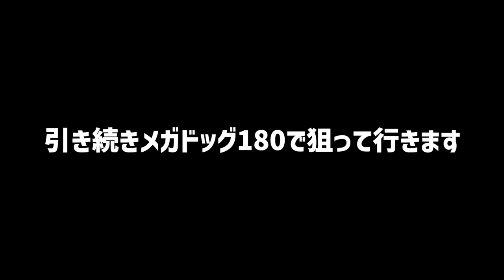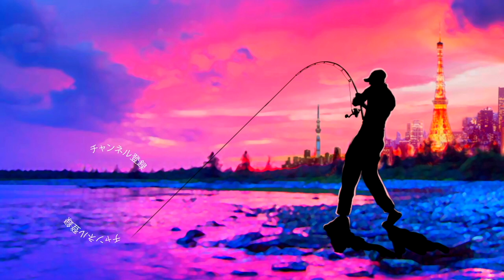メガバス「メガドッグ180」にデプス「ヒュージペンシル」終盤戦の東京巨大トップウォーターゲームの状況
メガバス「メガドッグ180」にデプス「ヒュージペンシル」終盤戦の東京巨大トップウォーターゲームの状況って事で「メガドッグ １８０/MEGADOG 180」シーバスのコノシロパターンにめちゃくちゃ効きそうなメガドッグ 180の実釣インプレ＆レビューです！巨大なコノシロを偏食する巨大なランカーシーバス を狙う為に色々なビッグベイト、ジャイアントベイトが有りますがトップウォーターを使用した水面での釣りは迫力満点！オリジナルの220は長い間この時期の特効餌として活躍してくれましたが、シーズン初期やイマイチ餌のサイズが小さい時に効きそうなダウンサイズモデルは非常に待ち望んでおりました
今回は原さんのデプス「ヒュージペンシル」にも大迫力バイトがあり終盤戦の東京エリアを楽しんでおりま〜す
2021年シーズンは若干、超巨大ルアーより食わせのサイズ感のルアーが効いている感じもありますのでメガドッグ 180の大活躍に期待です。

55アップしか釣れない！デプス「コードネームバス」に巨大バスが襲い掛かる衝撃映像